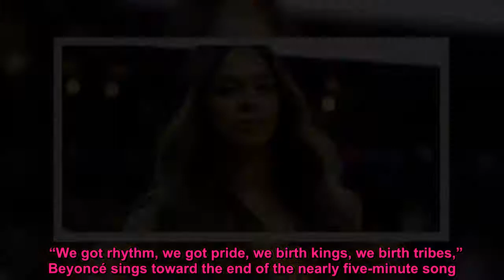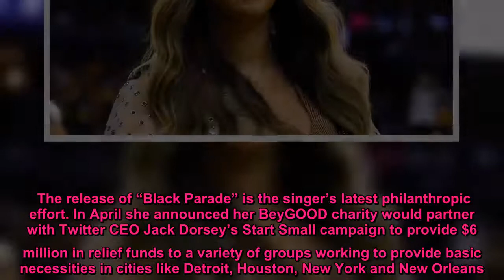Beyoncé drops surprise single 'Black Parade' on Juneteenth